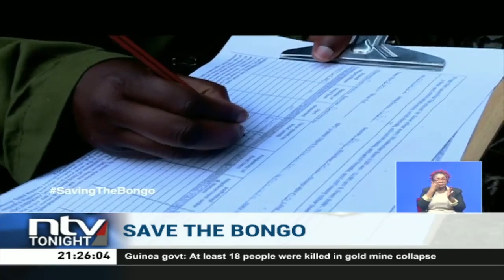Efforts to save the Mountain Bongo